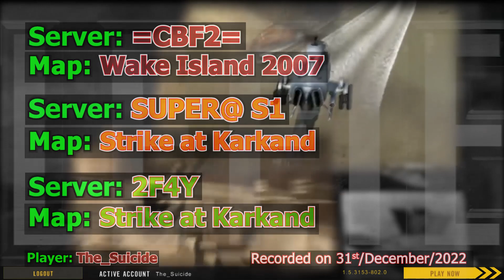Battlefield 2 in 2022 (495 - multiple servers)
Mouggier plays BF2 again 1286x
Date: 31st/December/2022
Player: The_Suicide
Server: =CBF2=
Map: Wake Island 2007
Match 1153 = Defeat

Server: SUPER@ S1
Map: Strike at Karkand
Match 1154 = Defeat
Match 1155 = Victory

Server: 2F4Y
Match 1156 = Defeat
Match 1157 = Defeat

00:00:00 Intro
00:00:16 Wake Island 2007
00:11:49 Karkand (R1)
00:16:58 Karkand (R2)
00:32:31 Karkand (R3)
00:44:00 Karkand (R4)